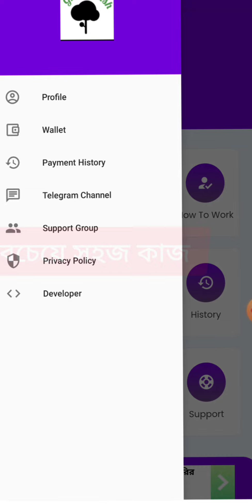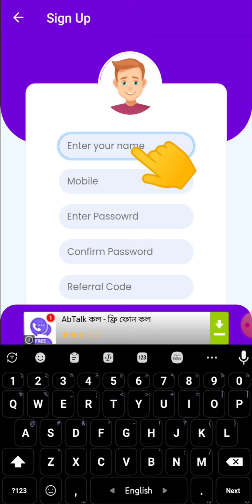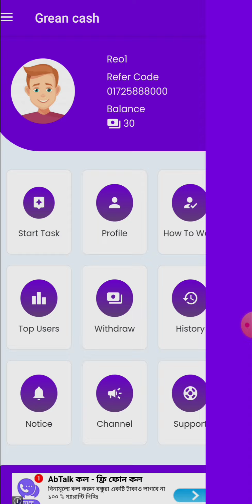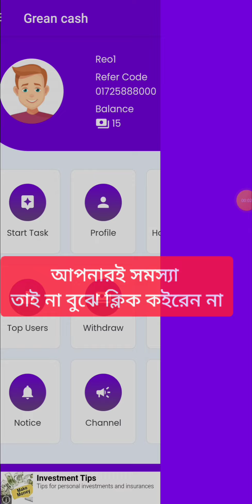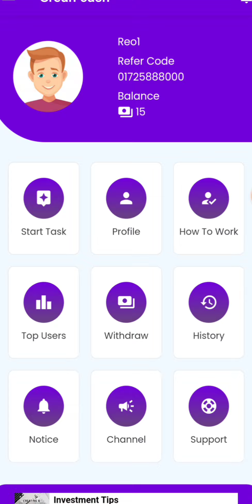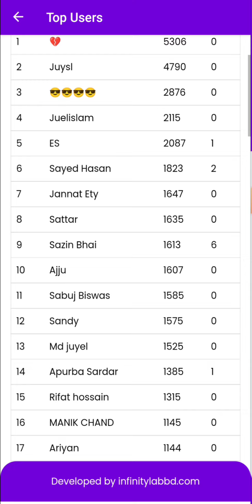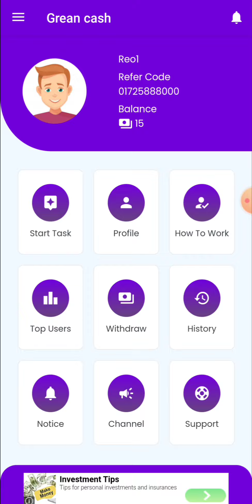2022 Trusted Online Income APP in BD | অনলাইনে আয় করার সহজ উপায় | টাকা ইনকাম করার সহজ উপায়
2022 Trusted Online Income APP in BD | অনলাইনে আয় করার সহজ উপায় | টাকা ইনকাম করার সহজ উপায় | Income Online Income  with  Online Income 2022,টাকা ইনকাম করার app 2022, টাকা ইনকাম করার নতুন উপায়,  ইনকাম করার নতুন উপায় 2022
ঘরে বসে কিভাবে টাকা আয় করা যায়,  Income app

▶️APP বা সাইট প্রোমট করতে চাইলে আমার মেনেজার এর সাথে যোগাযোগ করুন যোগাযোগ করুন 👇

 Telegram User Name :  @Free_income1

মোবাইলে টাকা ইনকাম করার উপায়, টাকা আয় করার উপায়, new income app 2022, online income site 2022 online_income, online job bd payment bkash, how to earn money, income bd, income website, mobile diya taka income 2022 \ কোন অ্যাপ দিয়ে টাকা ইনকাম করা যায়,মোবাইলে আয়, অনলাইনে আয়, মোবাইলে টাকা আয়, ঘরে বসে কিভাবে টাকা আয় করা যায়, কিভাবে টাকা আয় করব,ইনকাম অ্যাপ,অনলাইনে আয় বিকাশে পেমেন্ট ২০২২, মোবাইলে টাকা আয়ের সহজ উপায়,অনলাইন ইনকাম, কিভাবে মোবাইল দিয়ে টাকা আয় করা যায়